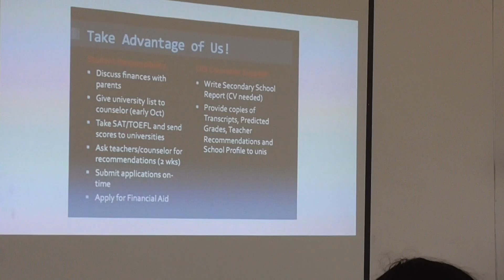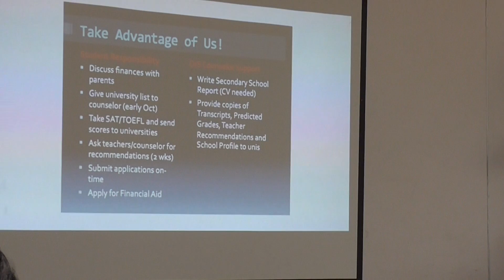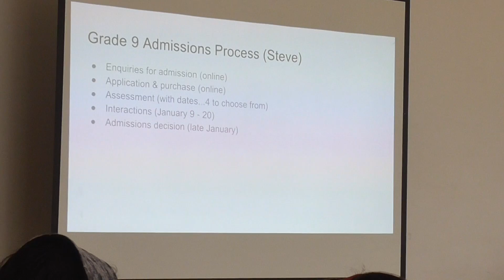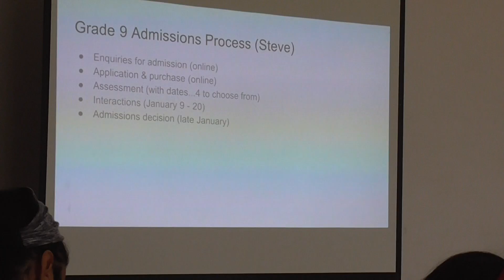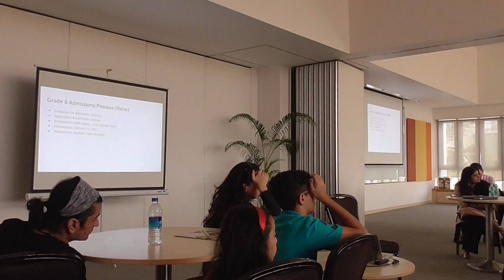Grade 9 Information Session - October 26, 2016 (Part 2)